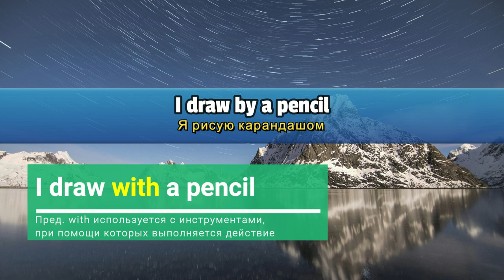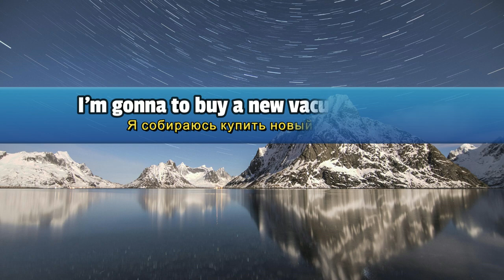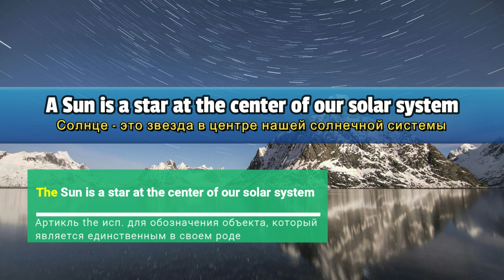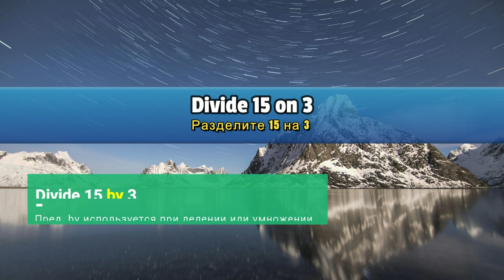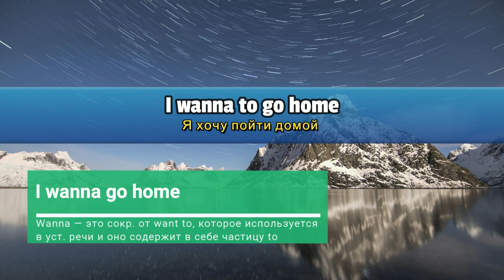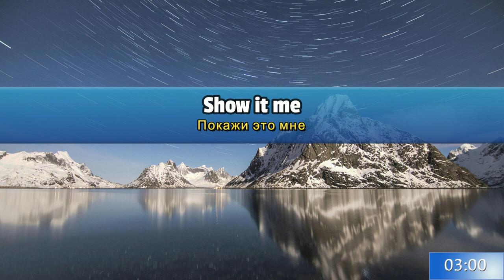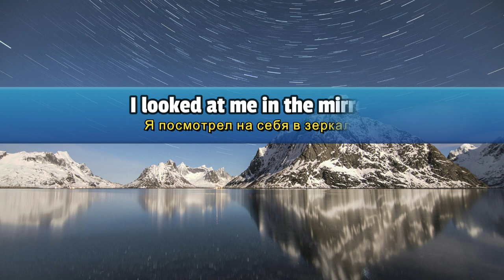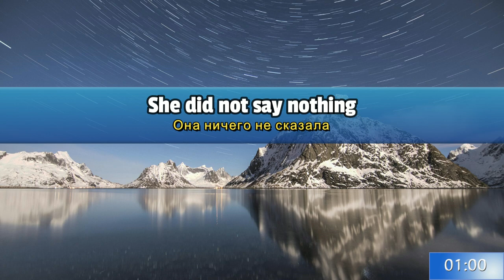Найдите грамматическую ошибку. Уровень А1. Часть 4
Поиск грамматических ошибок в английской языке. Уровень А1